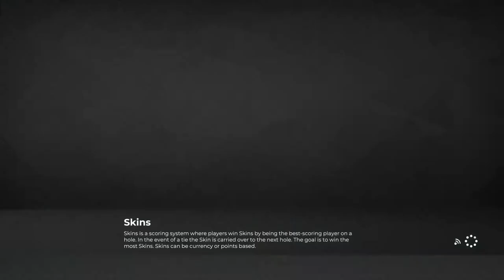Golf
Front line ambulance crew !!
Old time gamer !!
Psn ID... Xo-Essex-Boy-oX